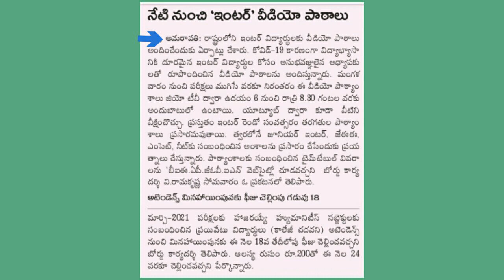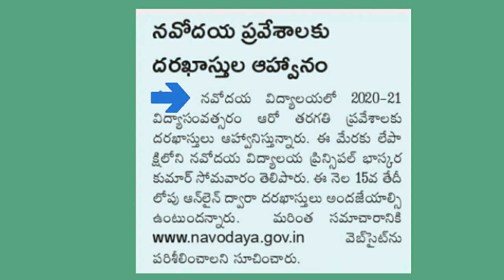లేటెస్ట్ ఆంధ్రప్రదేశ్ ఎడ్యుకేషన్ అప్డేట్స్ హై స్కూల్ ఇంటర్ డిప్లమా స్టూడెంట్స్ దరఖాస్తు, పాఠాలు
హాయ్ ఫ్రెండ్స్,

బీలెర్ట్ జాబ్ యూట్యూబ్ ఛానెల్‌కు స్వాగతం.

ఇంటి నుండి డబ్బు ఎలా సంపాదించాలి.

| ఇంటి ఉద్యోగాలు | రిమోట్ ఉద్యోగాలు | ఇంటి ఉద్యోగాల నుండి పని | పార్ట్ టైమ్ ఉద్యోగాలు | పూర్తి సమయం ఉద్యోగాలు | ప్రభుత్వ ఉద్యోగాలు | ప్రైవేట్ ఉద్యోగాలు | | స్థానిక ఉద్యోగాలు |

డబ్బు సంపాదించడానికి సైన్ అప్ చేయండి